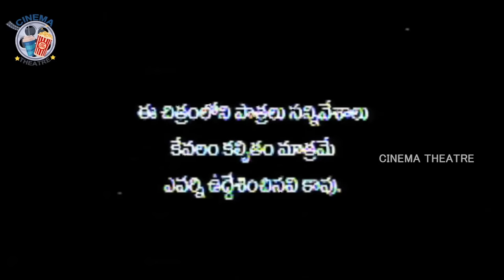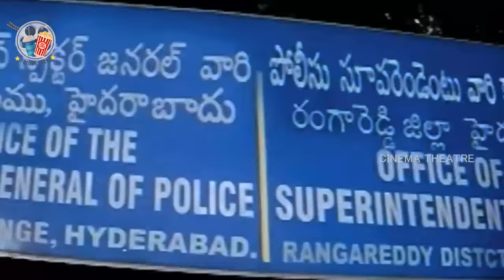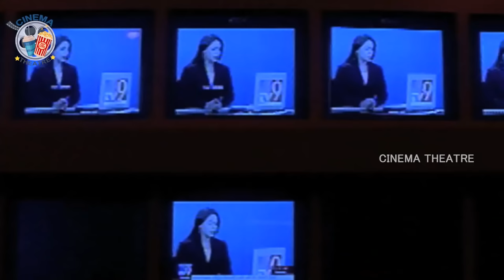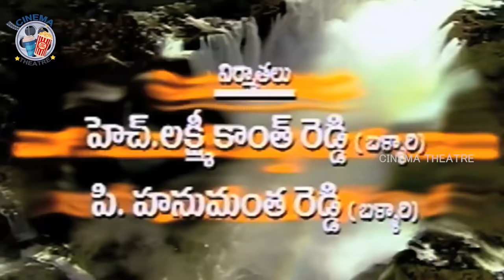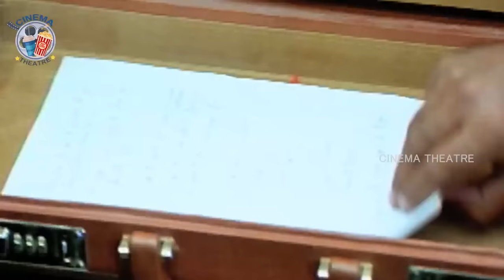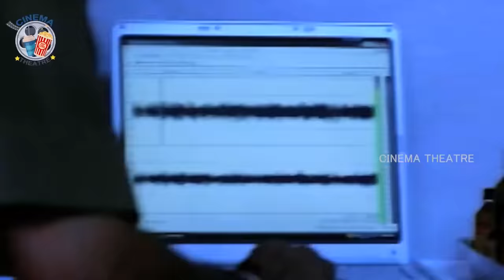Upendra Super Hit Comedy Entertainer Buddimantudu Telugu Full Movie || Pooja Gandhi | Cinema Theatre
Upendra Super Hit Comedy Entertainer Buddimantudu Telugu Full HD Movie. Staring Upendra Rao, Pooja Gandhi, Suman Ranganathan, Brinda Parekh, Saloni Aswani, Lakshmi, Cinema Theatre.